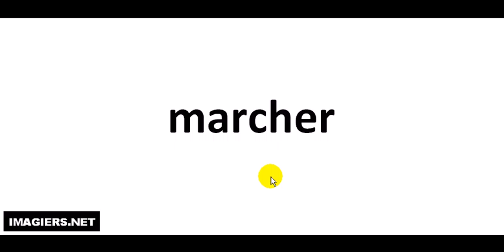Wie man Französisch ausspricht = marcher